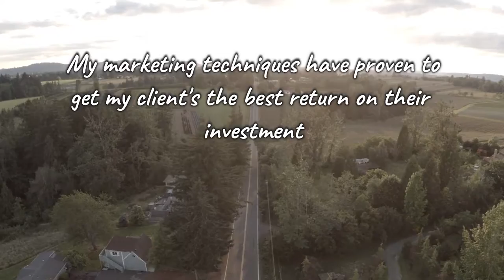I love Mendocino County